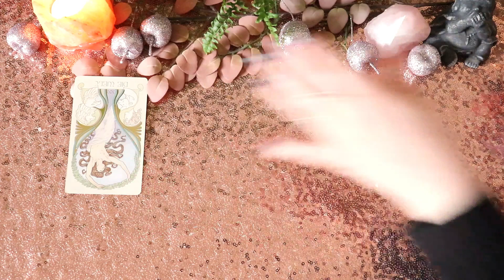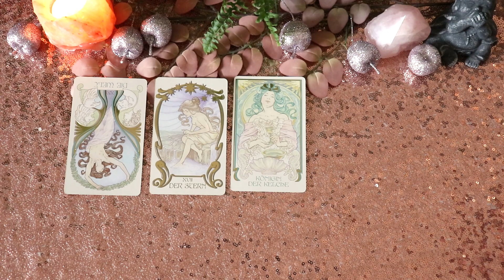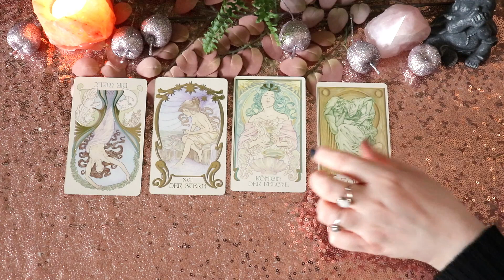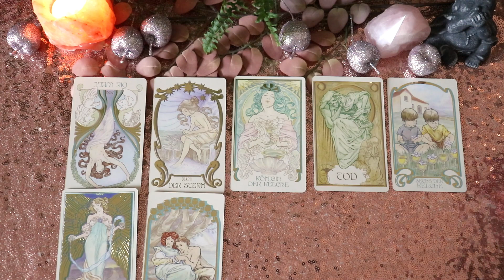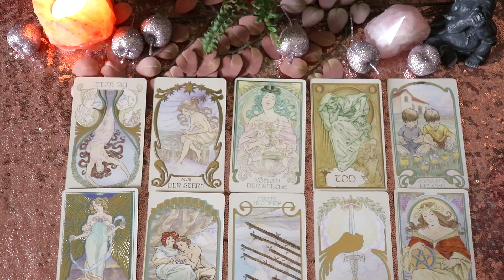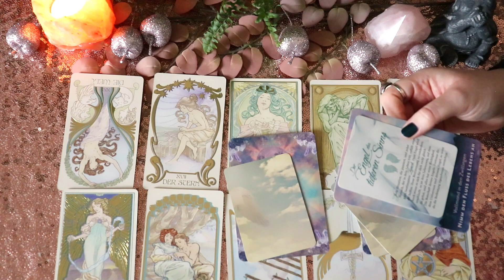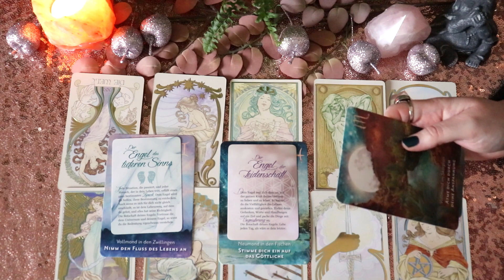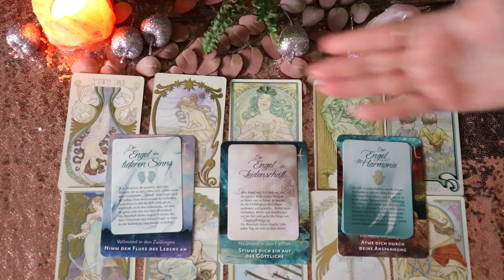♌ Löwe - Tarot Monatsvorhersage Dezember🔮Diese/r Sellenverwandte wird dich glücklich machen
das ist dein Tarotüberblick für das Sternzeichen Löwe im Monat Dezember. Lass uns gemeinsam einen Blick auf deine Karten werfen!👀

Jasmin ❤️